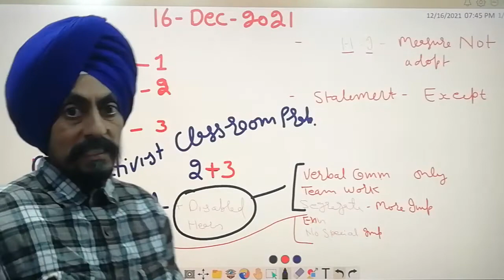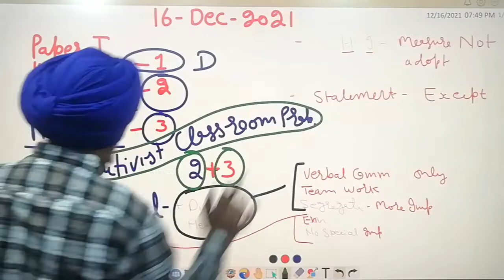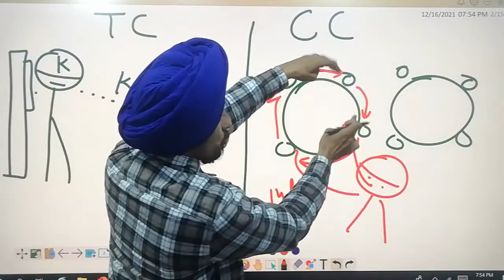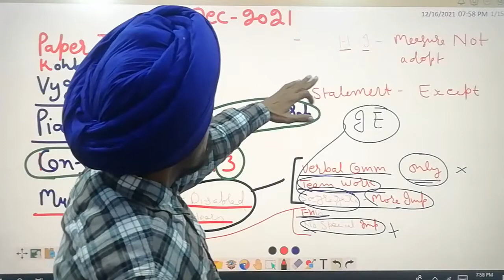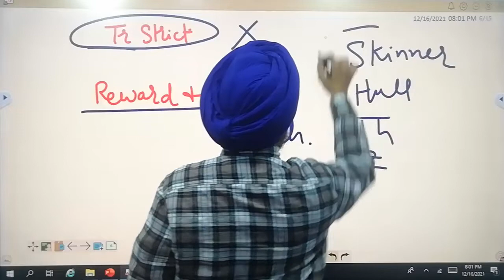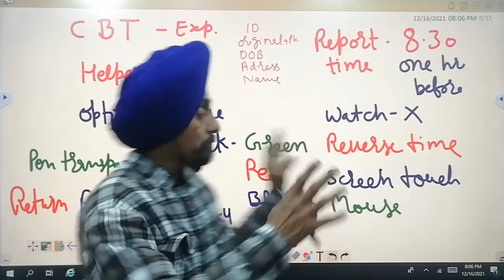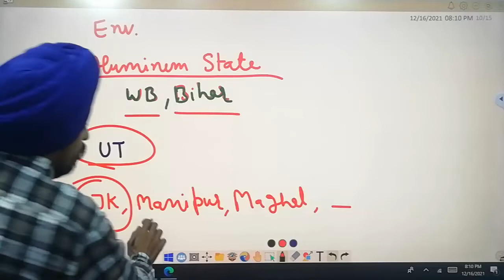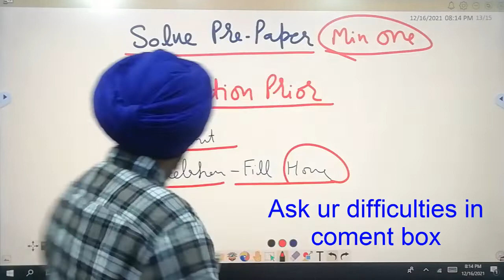16-Dec-2021 CTET का पेपर कैसा रहा? l Analysis of Paper and experiences on CBT l Dr. Tirath Singh